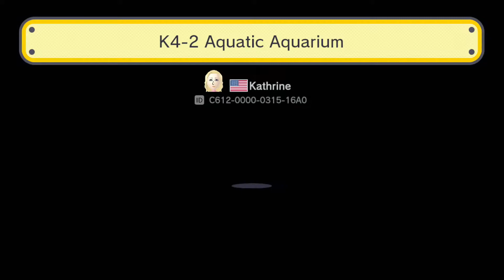K4-2 Aquatic Aquarium by Kathrine - SUPER MARIO MAKER - NO COMMENTARY 1AW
↓▼↓▼↓▼↓▼↓▼↓▼ CONTINUED BELOW ▼↓▼↓▼↓▼↓▼↓▼↓
↓▼↓▼↓▼↓▼↓▼↓▼ CONTINUED BELOW ▼↓▼↓▼↓▼↓▼↓▼↓

✺✺✺✺✺✺✺✺✺✺✺✺✺✺✺✺✺✺✺✺✺✺✺✺✺✺✺✺✺✺✺✺ 072017 ✹✹✹✹✹✹✹✹✹✹✹✹✹✹✹